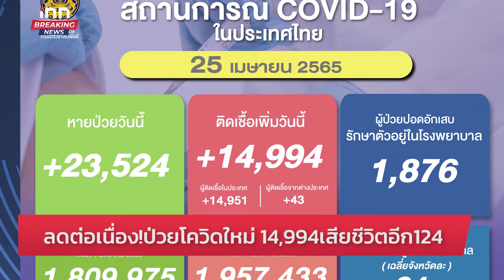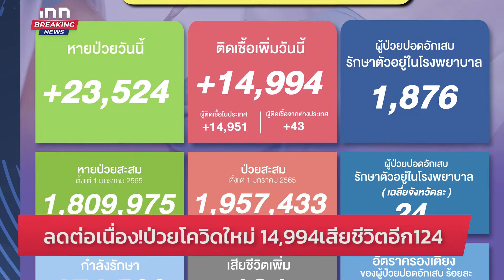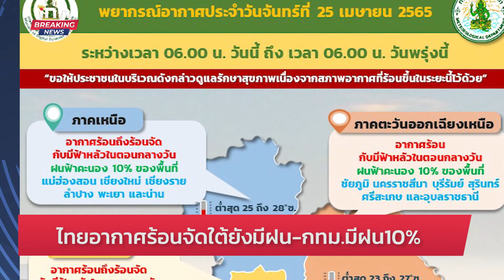"สุชาติ" รับทุกข้อเสนอ ยันขึ้นค่าแรงแน่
รัฐมนตรีฯสุชาติ พร้อมรับข้อเรียกร้องวันแรงงาน 1 พ.ค. ย้ำ ขึ้นแน่ค่าแรง รอคณะกรรมการค่าจ้างเคาะ ชี้ แต่ละพื้นที่ปรับไม่เท่ากัน อ่านต่อได้ที่...